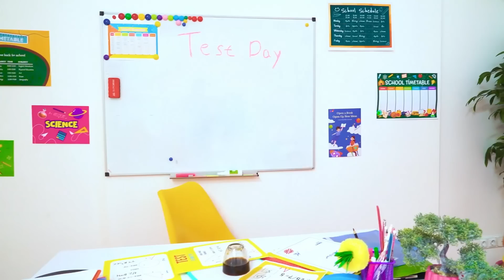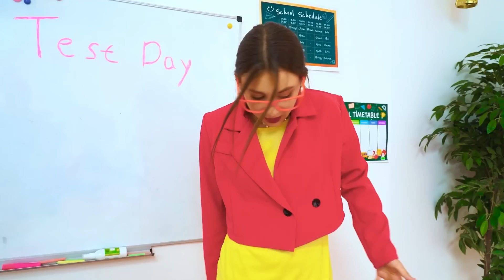Cambio de Imagen Extremo de Superhéroes de TikTok | Cómo Convertirse en Harley Quinn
El destino de los superhéroes no es nada fácil, pero no pocas personas quieren estar en su lugar. Harley Quinn, Guasón o cualquier otro, ¿quién serás hoy? Cualquiera que sea la respuesta, ¡definitivamente sabemos cómo hacer un cambio de imagen de superhéroe extremo y convertirnos en Harley Quinn por un día!